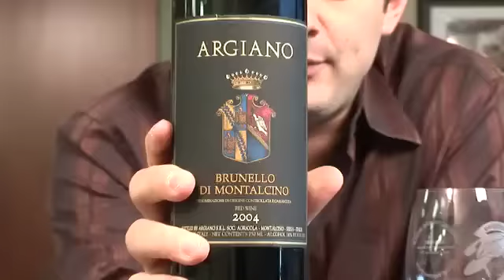2004 Italian Brunello&rsquo;s are Red Hot, Today Gary Tal...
Wine Spectator scores the 2004 Brunello&rsquo;ds a 92-97 as a vintage and Wine Advocate scores Tuscany a 96 but Antonio Galloni says &ldquo;There is absolutely no reason to get worked up about 2004 Brunello and commit capital without tasting the wines first.&rdquo; So today Gary Vaynerchuk will try the 1st two that have come in!